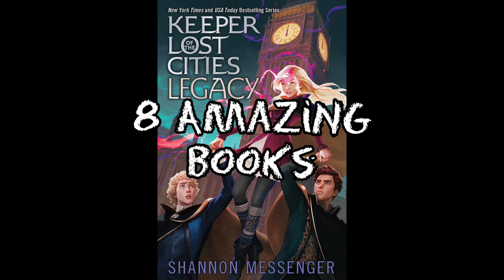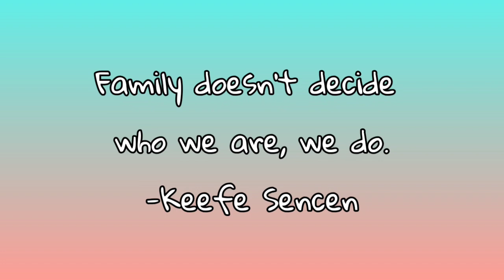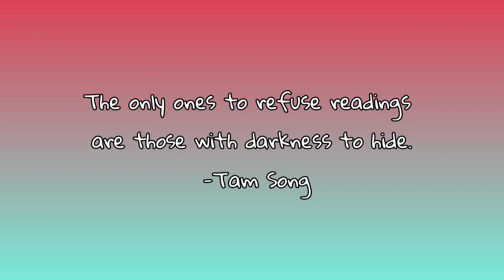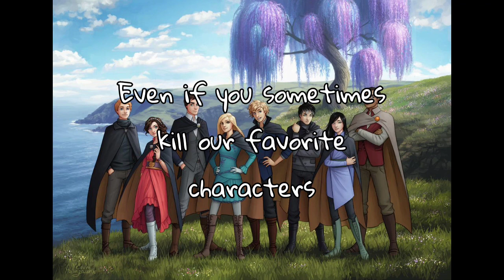Keeper of the Lost Cities || Thank You Shannon Messenger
This is video is to show you guys how much KotLC means to me. Again, thank you so much Shannon for writing these books! Hope you guys out there feel the same way :)

KotLC Art By: Laura Hollingsworth, soso_doodles